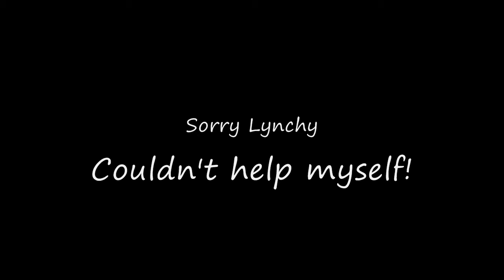Whinlatter North Loop in snow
Last part of the Whinlatter north loop, snow was 3 inches deep up at the top.